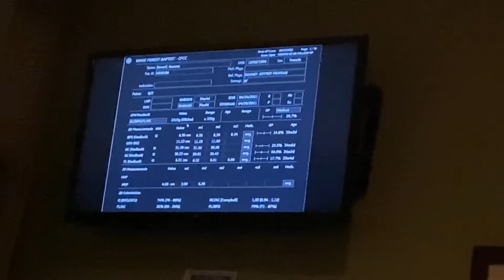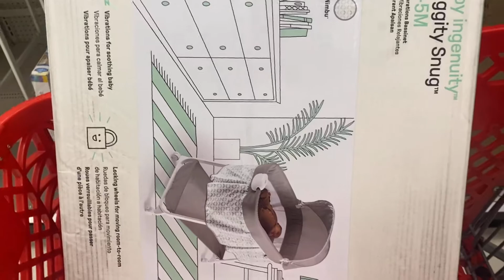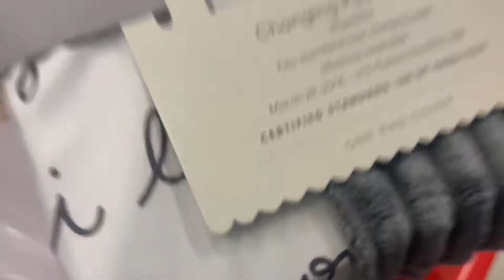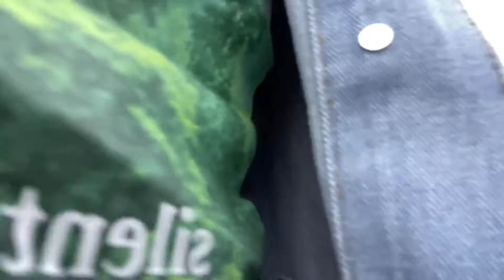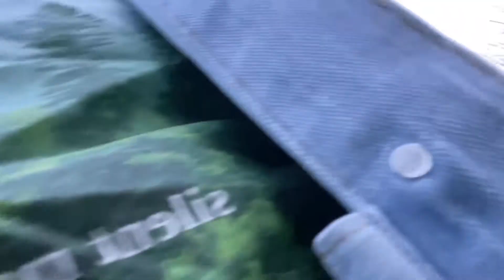Updates on the Twins (Keanna Could Have The Twins at 37 weeks )